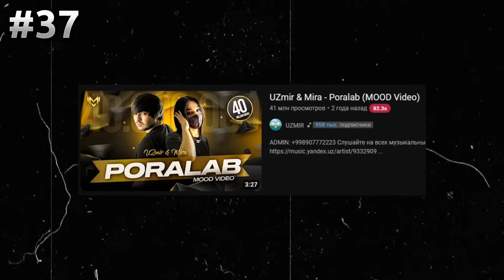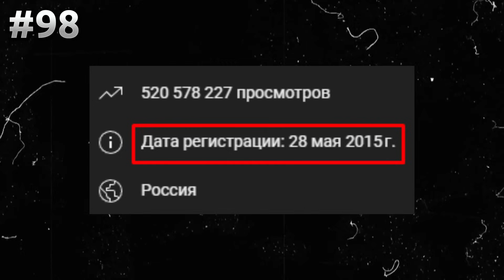UZMIR HAQIDA 100 TA FAKT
21 СЕРВЕРИДАГИ PROMO-КОДИМ: VIGETA
ГЕЛИК + 30,000 РУБЛ ВА 7 КУН ДАВОМИДА ВИП БЕРАДИ!

Иловалар дўконига Grand Mobile-га 5 юлдузини қўйинг.

🛒 YouTube kanallarni osongina sotib oling yoki soting!

🎨 YouTube kanalingiz uchun Sifatli dizaynlar buyrutma qiling!